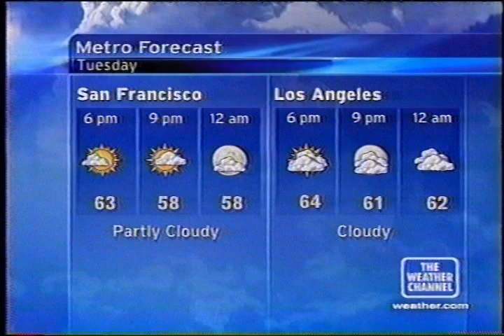TWC Local on the 8s from June 2004 #13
Another LOT8s from June 2004 daytime

Title is Chippewa Street